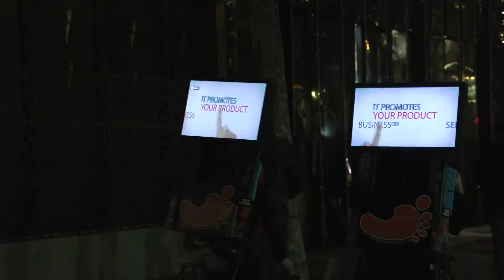Mobile Advertising | Instinct Events and Entertainment | Watch Now